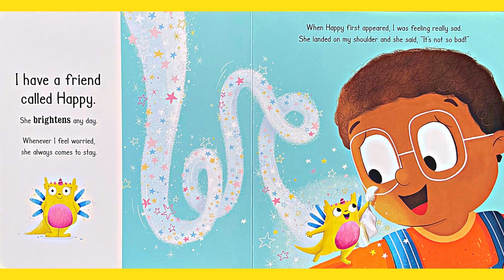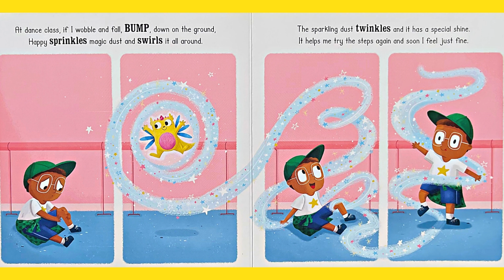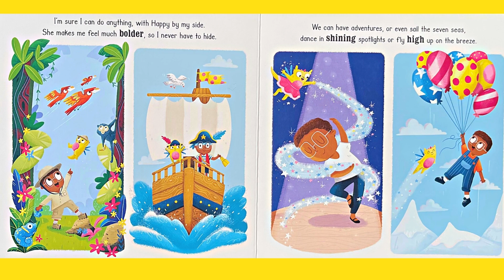Stories For Kids: My Friend, Happy! - Read Aloud Books For Kids - Story Time About Having No Worries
Meet Happy, a magical imaginary friend who can make any day brighter. If you're feeling worried, sad, or scared, Happy is always there to remind you just how strong and brave you are!

My Friend, Happy!
Author: Hannah Campling
Illustrated: Sian Roberts
Published by: Igloo Books Ltd